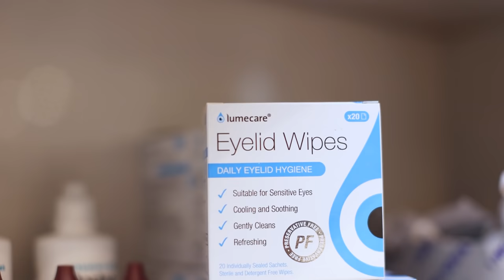Jaff's Optical house & Jaff's eyecare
At Jaff's Optical House and Jaff's eyecare we are committed to delivering affordable eyecare and eyewear without compromising either quality or clinical standards.